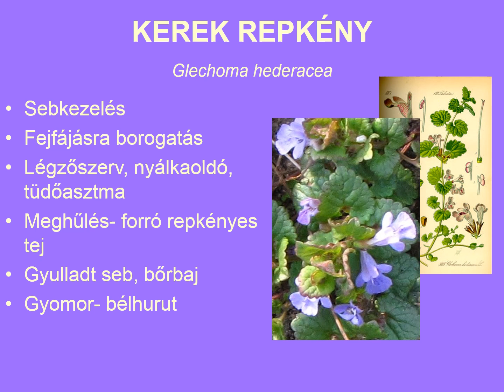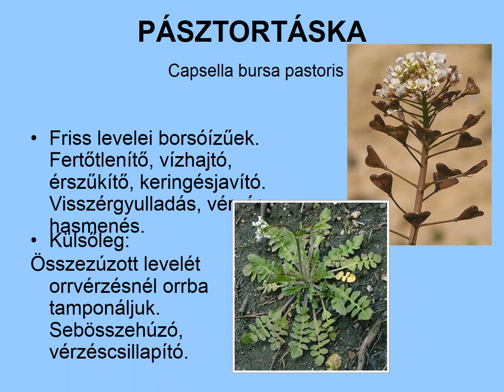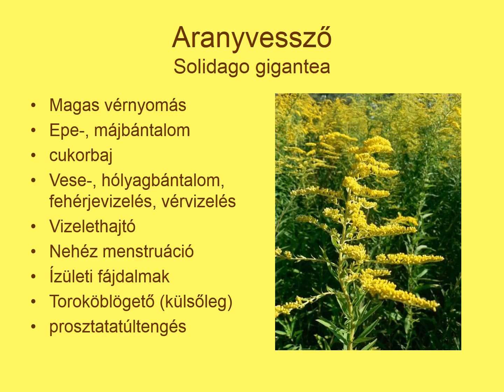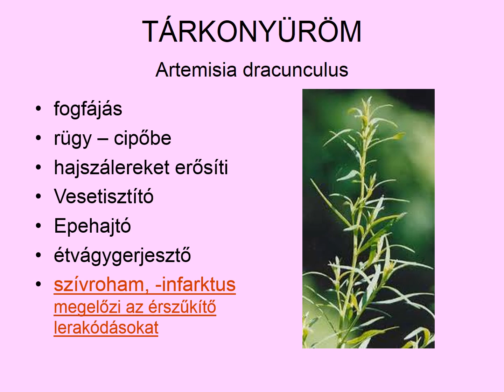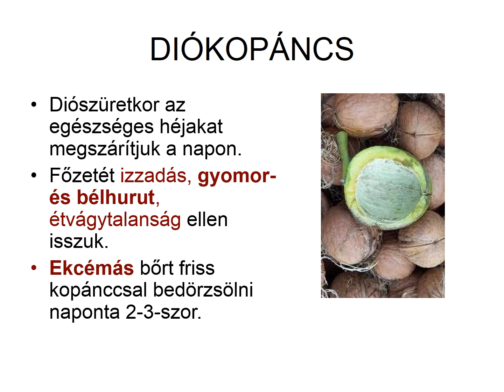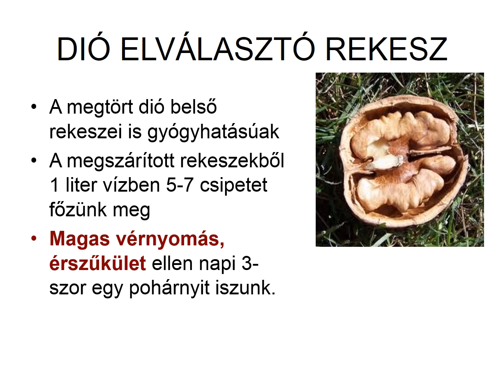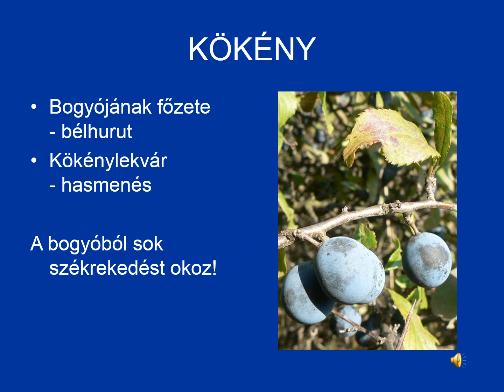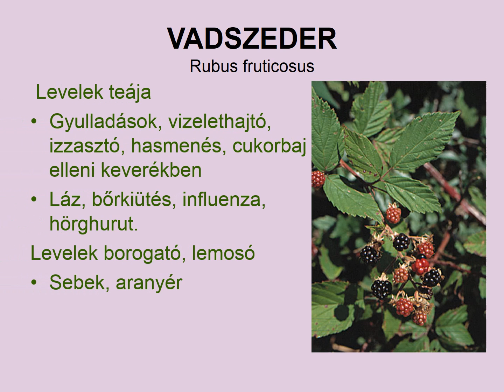Földanya patikája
Föld Napja alkalmából tartott előadás vetített anyaga - magyarázat nélkül - növényekről, füvekről-fákról, bogyókról, melyek gyógyhatásúak, tea, lekvár stb. készíthető belőlük.